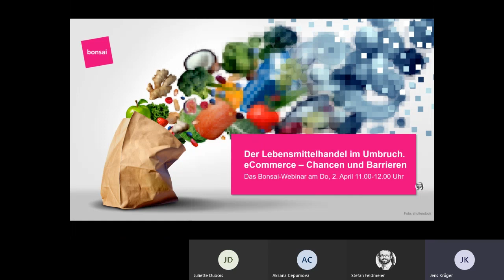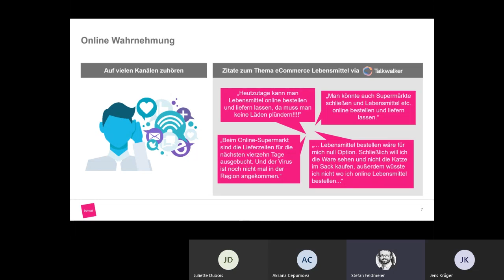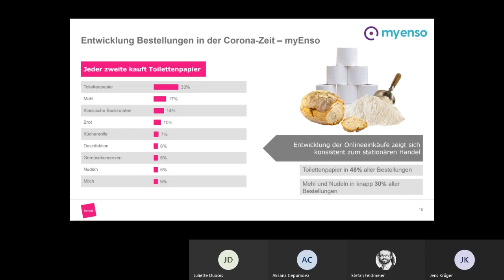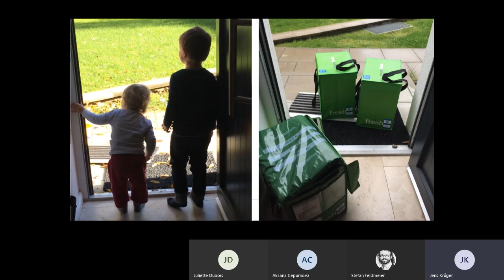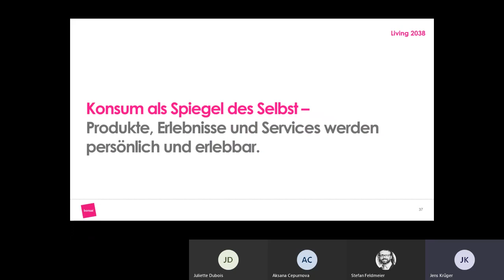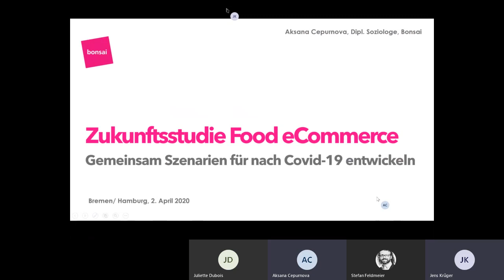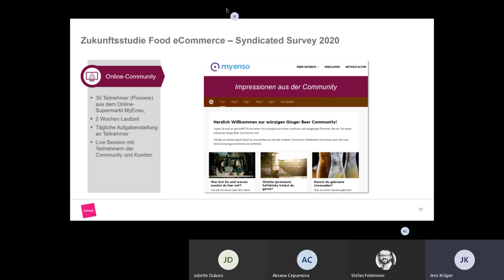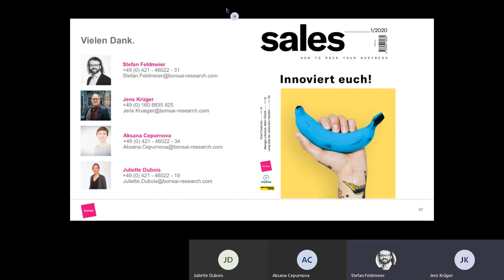Der Lebensmittelhandel im Umbruch. eCommerce – Chancen und Barrieren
Alle sind sich einig – es scheint den einen großen Profiteur in der aktuellen Krise zu geben. Den LEH und ganz besonders hier der eCommerce Handel mit Lebensmitteln. Alle? Wir sind da nicht ganz so sicher – auch wenn die aktuellen Nutzerzahlen steigen, stellen wir uns die Frage, wie nachhaltig dieser aktuelle Schub sein wird.

Wir wollen mit diesem Webinar einen ersten Impuls geben und Sie darüber hinaus auf eine Reise in die Zukunft einladen und Sie gerne an einem gemeinsamen Forschungsprojekt beteiligen.
Wir laden dazu sowohl Hersteller und Händler aus dem FMCG-Bereich ein, weil wir überzeugt sind, die Herausforderung besser gemeinsam stemmen zu können.